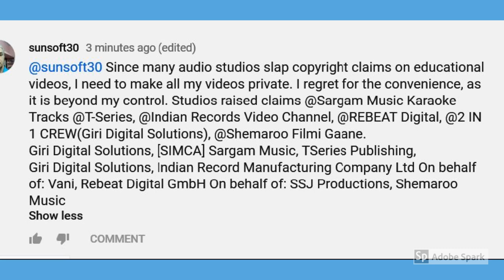Copyright slapped on Educational Videos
Giri Digital Solutions, [SIMCA] Sargam Music, TSeries Publishing,
Giri Digital Solutions, Indian Record Manufacturing Company Ltd On behalf of: Vani, Rebeat Digital GmbH On behalf of: SSJ Productions, Shemaroo Music

@Sargam Music Karaoke Tracks @T-Series, @Indian Records Video Channel, @REBEAT Digital, @2 IN 1 CREW(Giri Digital Solutions), @Shemaroo Filmi Gaane
நான் ஏற்கனவே போட்டிருந்த ஸ்ரீ ருத்ரம், லலிதா, விஷ்ணு சகஸ்ரநாமம் மற்றும் பிற வீடியோக்கள் private ஆக்கப்பட்டுள்ளன. தேவைப்படுவோர் கீழே கமெண்ட் செய்யவும். அவர்களுக்கு மட்டும் வீடியோ ஷேர் செய்கிறேன். ஆடியோ ஸ்டுடியோக்கள் காரணமாக இந்த மாற்றம் செய்யப்பட்டுள்ளது.